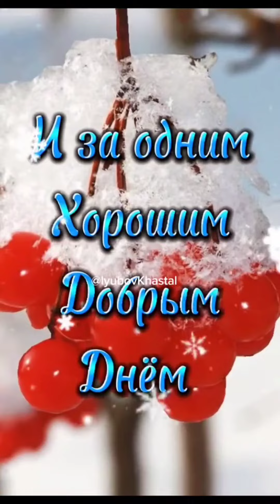Доброе утро! Хорошего настроения! Для Тебя! Супер!